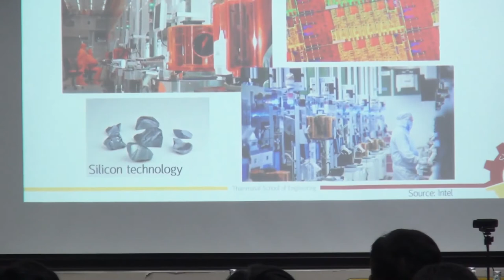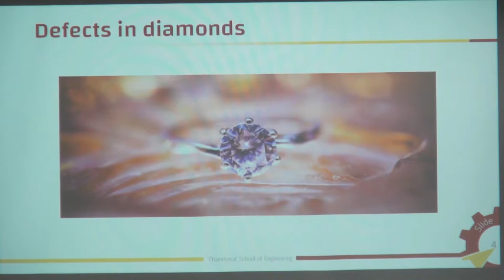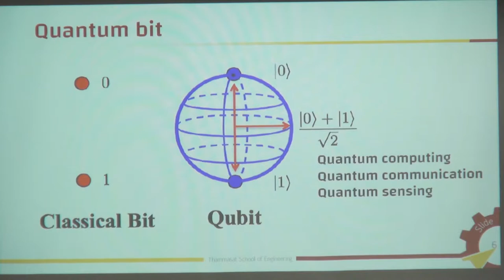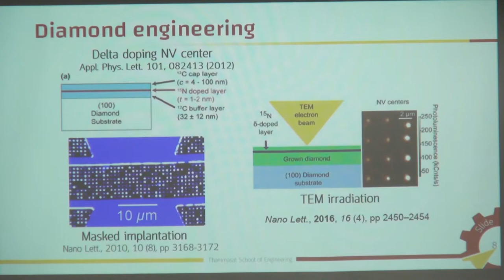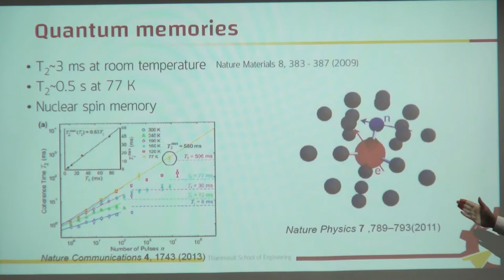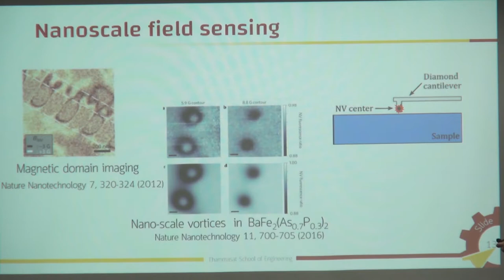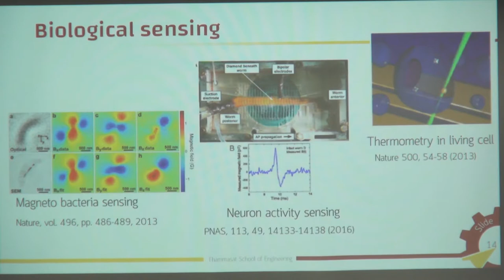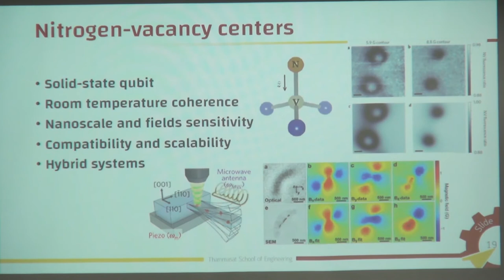เทคโนโลยีควอนตัม (Quantum Technology) (6/8)